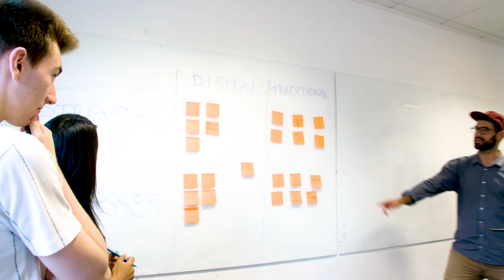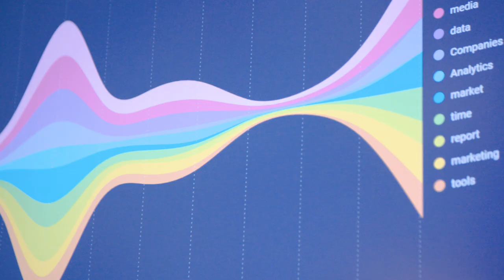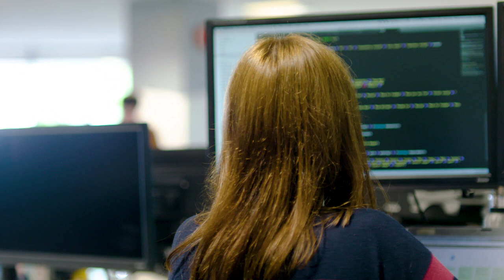The Future of Brandwatch: Digital Consumer Intelligence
Industry trends in the digital era are creating new types of pressures for brands that require innovative solutions. Here's CEO Giles Palmer on our move to DCI.

Video by the Progress Film Company.